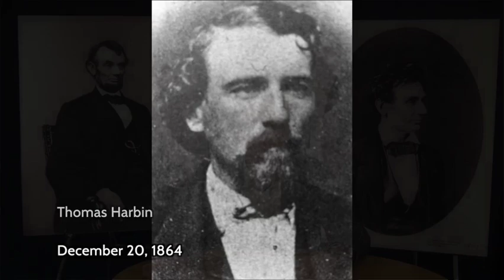The Lincoln Journey - Episode 17: The Conspirators Part 17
Was Davey Herold a "weak, cowardly, foolish miserable boy"?  Was Samuel Mudd innocent?